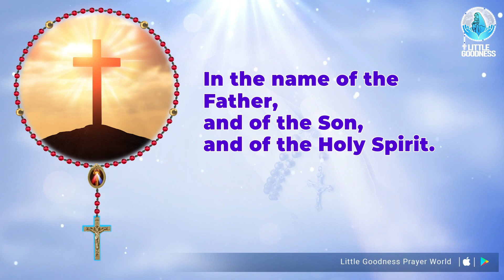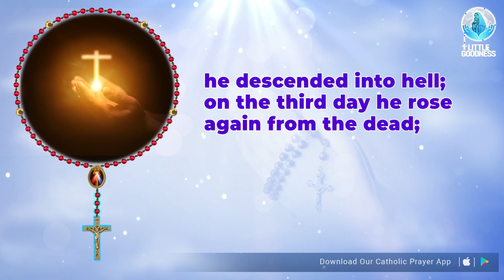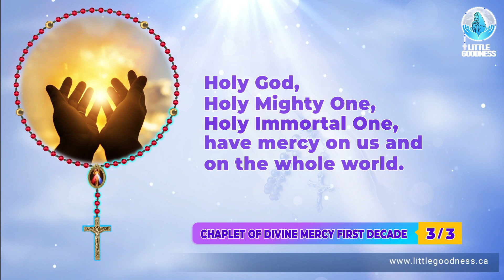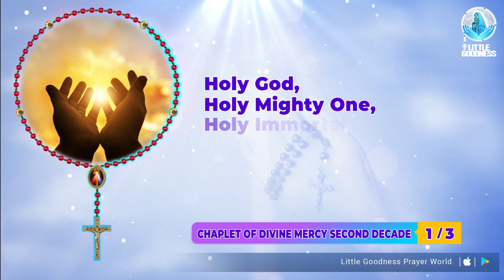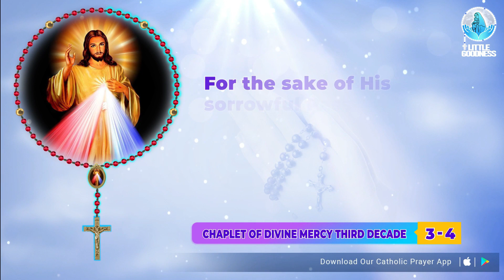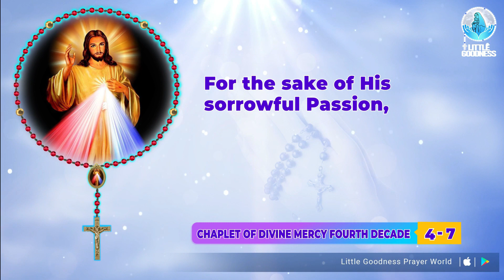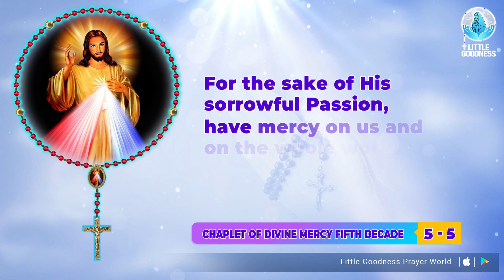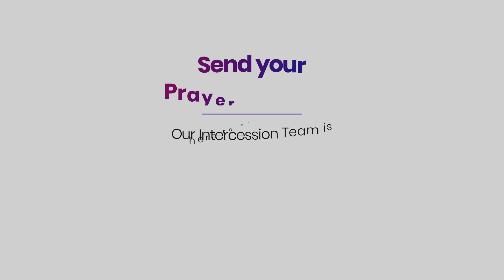DIVINE MERCY CHAPLET🙏🏻 TUESDAY🙏🏻 SEPTEMBER 26, 2023 🙏🏻 Divine Mercy Chaplet English🙏🏻